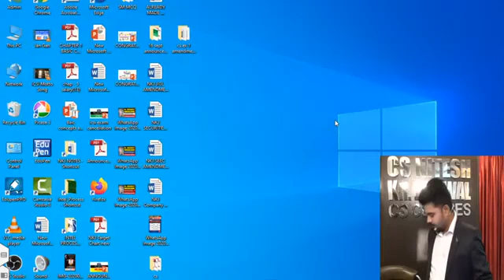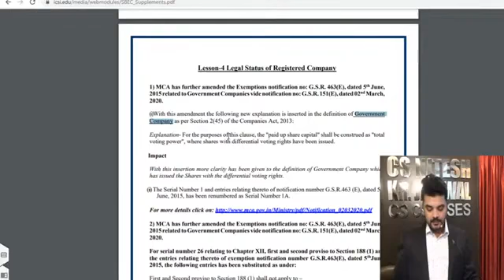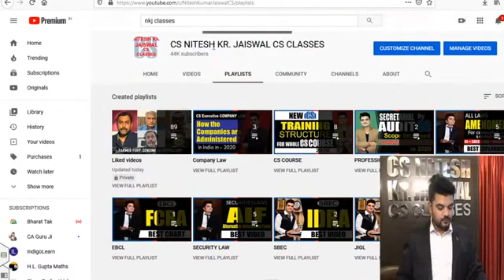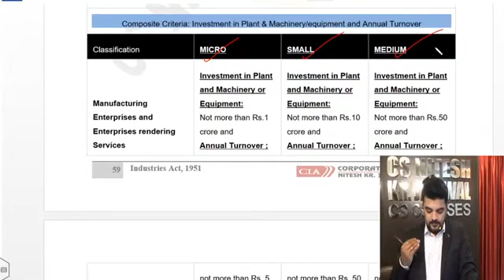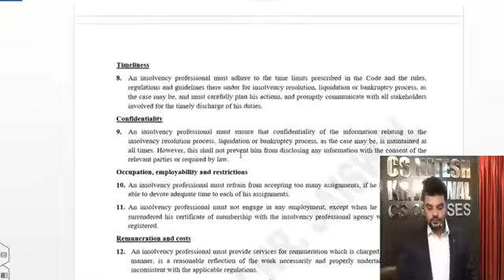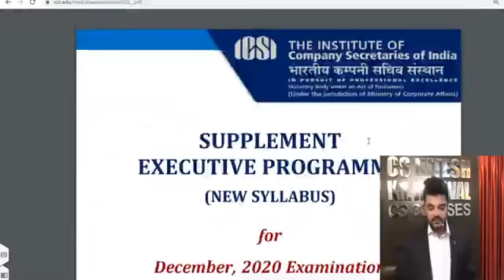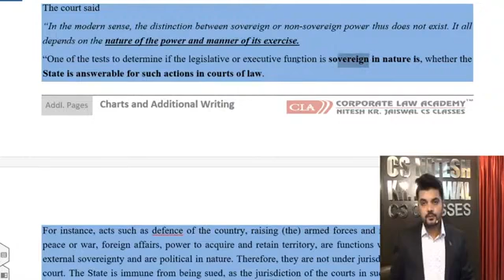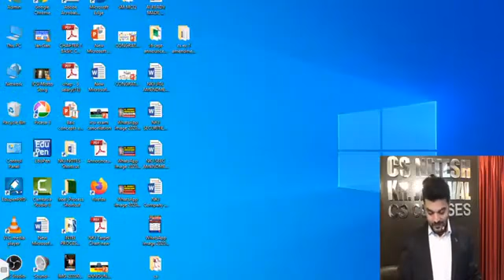SBEC AMENDMENT DEC 2020 CS EXECUTIVE I by CS NITESH KR JAISWAL Sir CS NKJ CLASSES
1. FOR JOINING *FACE TO FACE CLASS / *D2H DIRECT TO HOME CLASS-PURE LIVE CLASS

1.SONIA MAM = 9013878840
2. CS EXECUTIVE incharge = komal mam = 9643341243
3. Manager = laxminarayan sir =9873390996

2. FOR BUYING OUR *ONLINE CLASS/ *GOOGLE DRIVE / *D2H-DIRECT TO HOME PURE LIVE CLASS etc

**LAUNCHED on 15th JUNE 2021
1. NEW YOUTUBE CHANNEL

2. NEW INSTAGRAM
_FOLLOW_

3. FACEBOOK

4. Twitter

5. Telegram